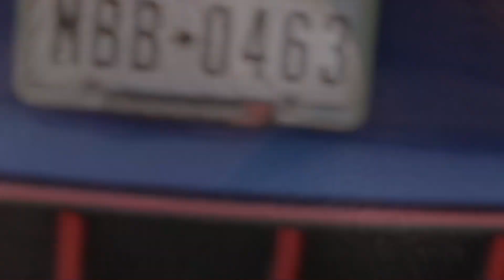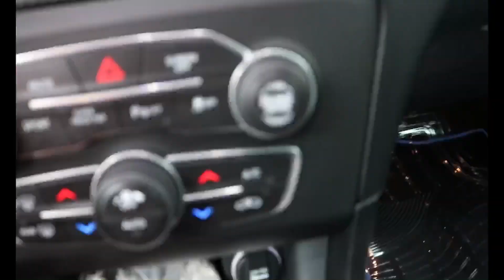DODGE CHARGER "RT” DYNOMAX RACING MUFFLER, W/RESONATOR DELETE 🤷🏿‍♂️🤷🏿‍♂️🤷🏿‍♂️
Amber Red LED Side Marker Light...

FOLLOW AT IG:  _NYTERYDA